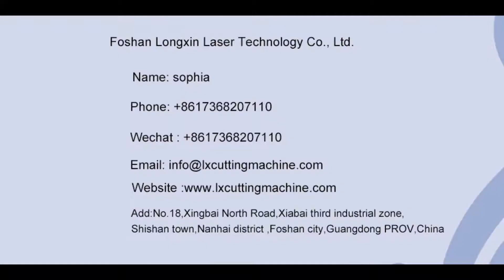Semi automatic metal furniture tube & pipe cutting machine for square and round pipe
Foshan Long Xin Pipe Cutting Machine Co., Ltd
Add.: No. 18, Xiapai No. 3 industrial zone, Luocun, Nanhai district, Foshan city,GD,China.
Attn.: Sophia
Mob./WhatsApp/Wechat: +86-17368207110